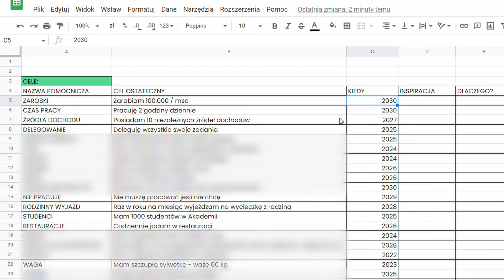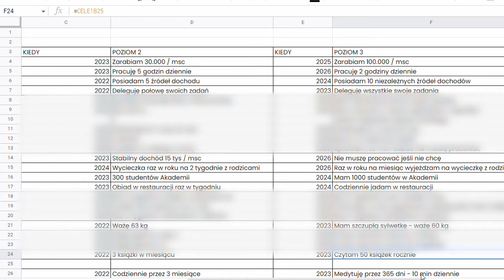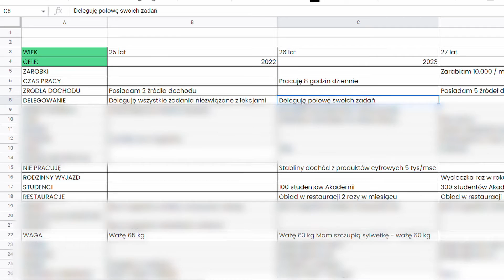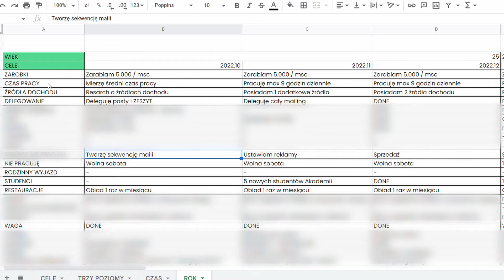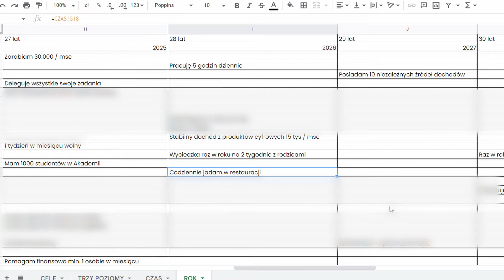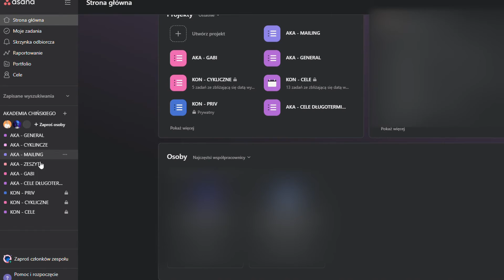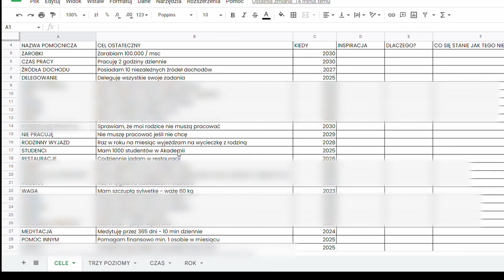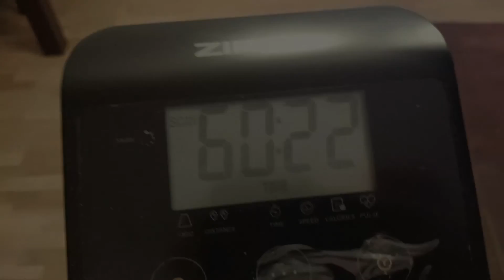JAK JA WYZNACZAM SWOJE CELE? | VLOG 8/100 | Akademia chińskiego (2022)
Dajcie znać, czy również ustalacie swoje cele i dążycie do ich realizacji codziennie. Jeśli tak, to z jakiego sposobu korzystacie? Czy Twoim zdaniem wyznaczanie celów w życiu jest ważne, czy lepiej niczego nie planować i jechać na "autopilocie"?